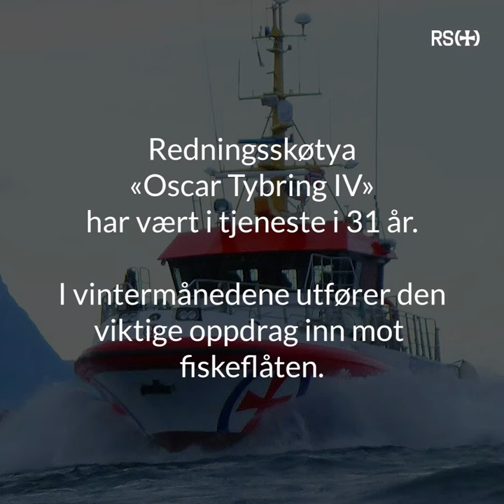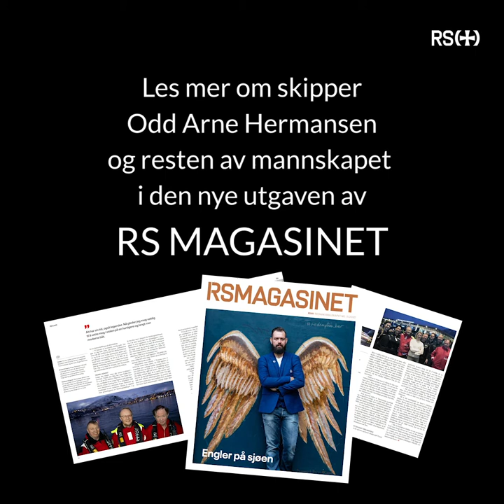Mannskap i mørketid